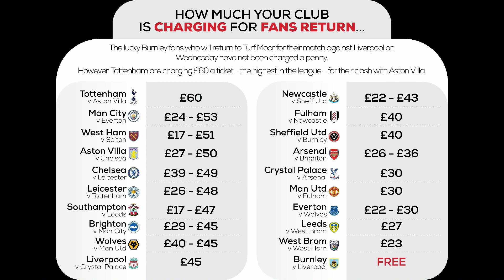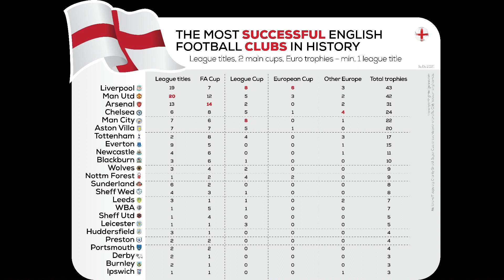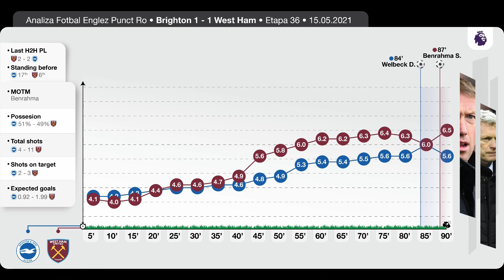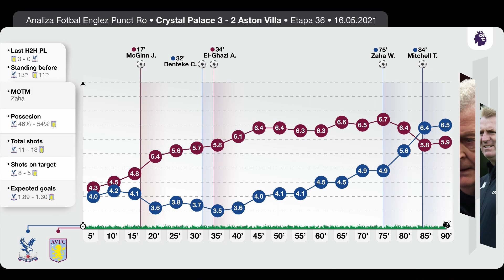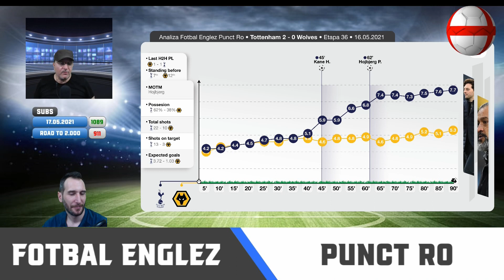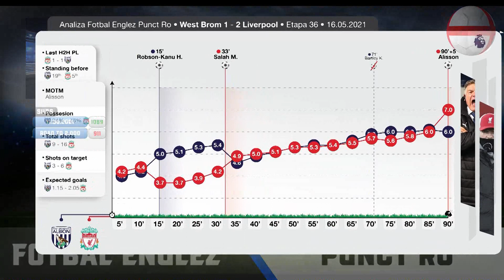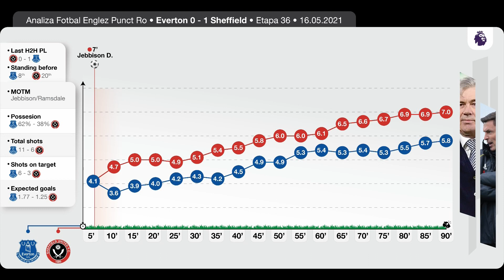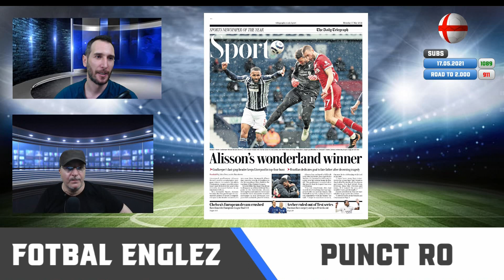Fotbal Englez Punct RO - Die Hard Premier League (Sezon 1, Episod 42)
Andy Stănescu și Călin Mateș vă prezintă Etapa 36 Premier League
* Die Hard Premier League - Etapa 36 *

0:00:00​​​​​​​​ Intro
0:05:04​​​​​​​ Revin fanii pe stadioane - cât îi costă biletul?

0:12:38​​​​​​​ Leicester câștigă FA Cup

0:44:53 Newcastle 3-4 Manchester City

0:57:25 Burnley 0-4 Leeds
1:02:07​​ Southampton 3-1 Fulham
1:10:26​​ Brighton 1-1 West Ham

1:28:04​​ Crystal Palace 3-2 Aston Villa
1:37:36 Tottenham 2-0 Wolves
1:49:54​ West Brom 1-2 Liverpool
2:30:33 Everton 0-1 Sheffield United

2:49:28 Alisson în paginile ziarelor

Fotbal Englez Punct RO este un canal dedicat exclusiv iubitorilor Premier League din România. Sprijiniți acest proiect făcându-l tot mai cunoscut în rândul fanilor de la noi din țară.

Ne ajutați cu toate aceste acțiuni să continuăm să vă aducem tot ce e mai nou în Premier League și Fantasy Premier League.